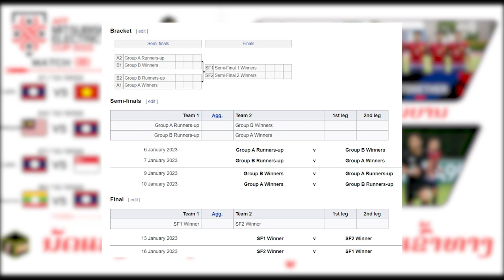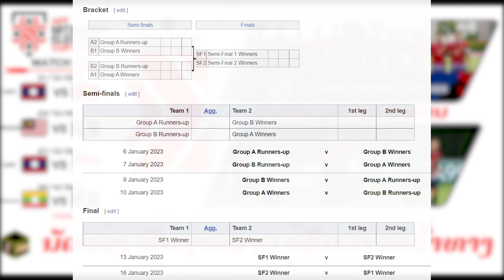AFF Championship: AFF Mitsubishi Electric Cup 2022 match of Laos ຕາຕະລາງແຂ່ງຂັນຂອງທີມຊາດລາວ